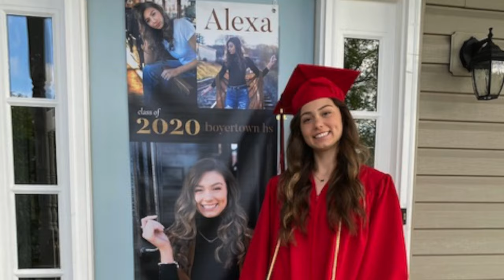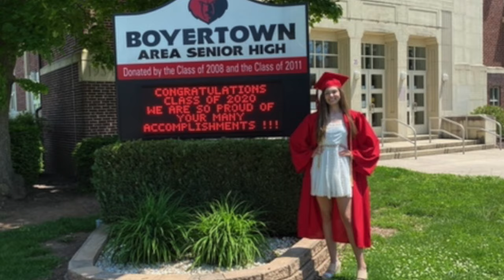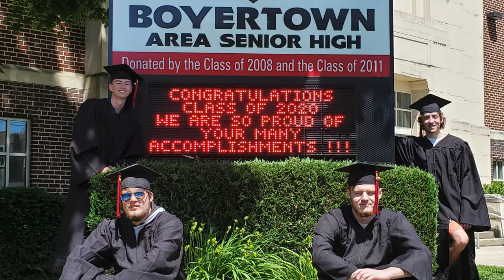Leon Budrow - Time of Our Life (Boyertown Class of 2020 Graduation Video) 🐻🎓❤️🖤✨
Boyertown Senior Class of 2020 Graduation Video

Time of Our Life - Available Everywhere Now!
Google Play:

Prod. by Mantra x Wolfgang Pander